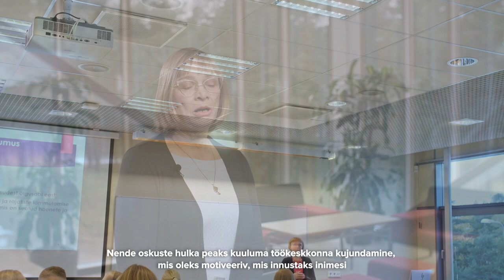TALTECHI PERSONALIJUHTIMISE MAGISTRIÕPPEKAVA – PROGRAMMIJUHI VAADE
Kvaliteetne personalijuhtimine on ettevõtte strateegiline konkurentsieelis. Omanda personalijuhtimise magistrikraad, rakenda saadud teadmisi oma organisatsioonis ning saa hinnatud partneriks organisatsiooni juhtidele.